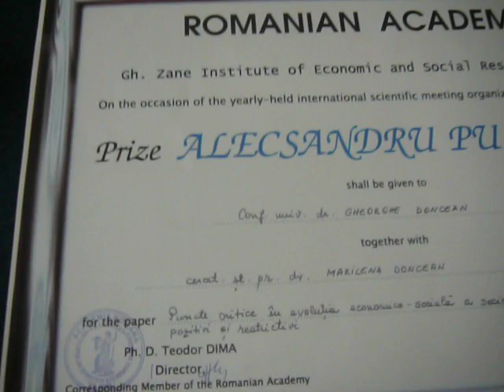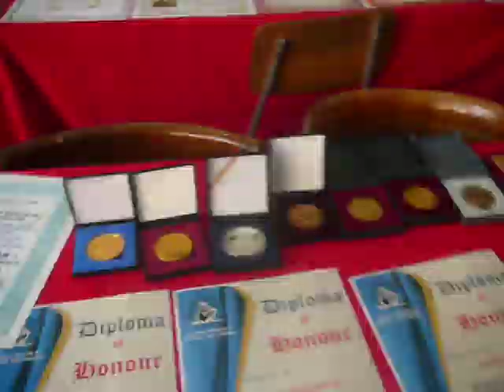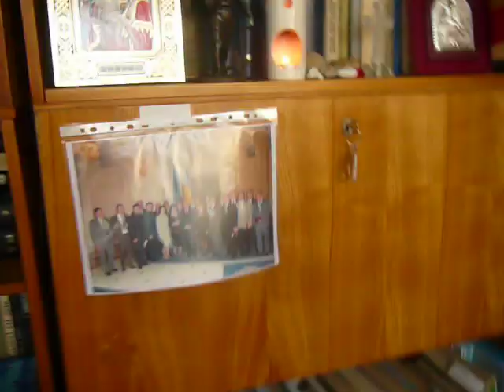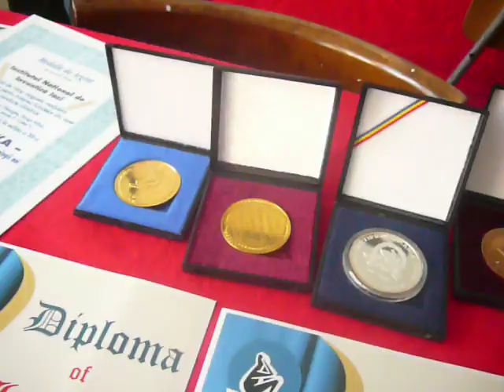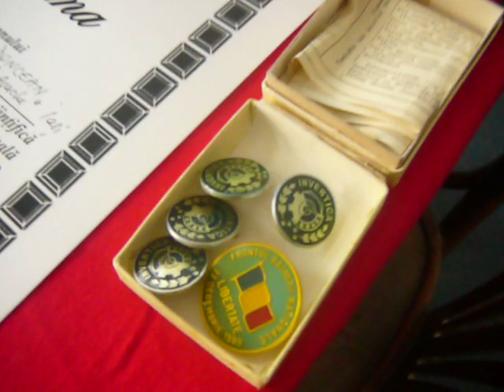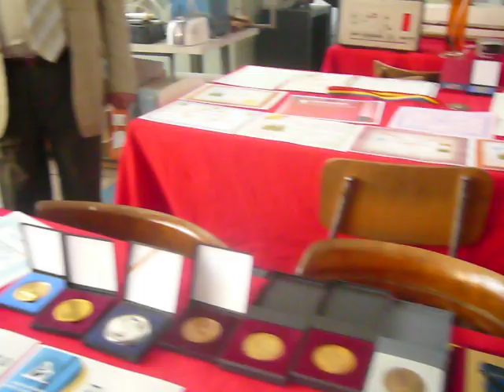Genialul inventator roman Gheorghe Doncean-Iasi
Trofeele domnului profesor Gheorghe Doncean, o mare realizare , a stralucit in saloanele internationale si nationale